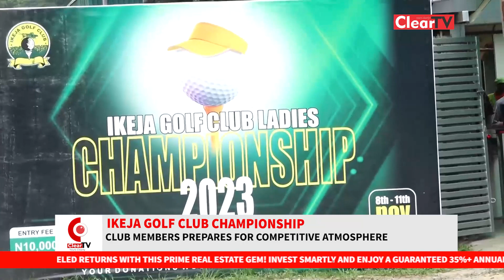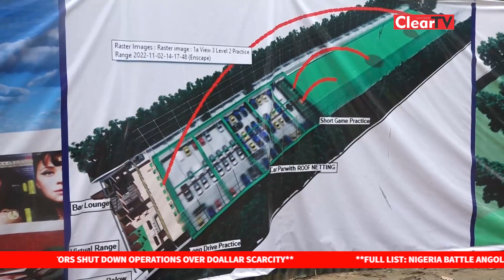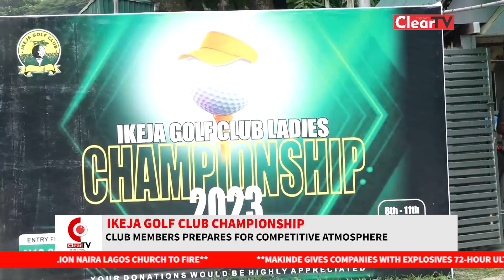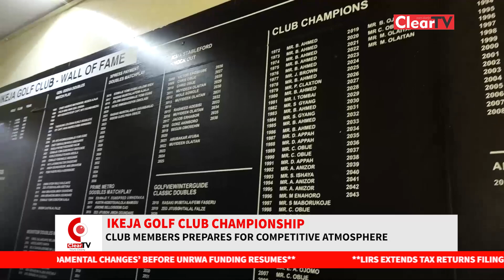Ikeja Golf Club Championship - Club Members Prepares For Competitive Atmosphere